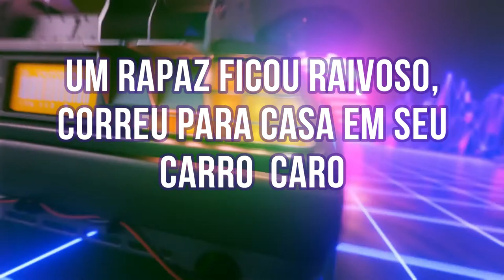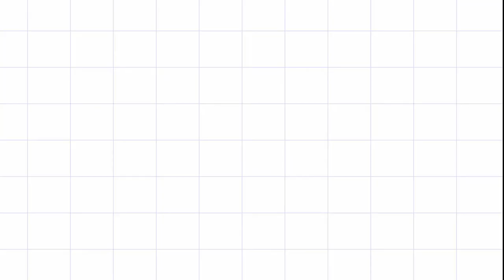A rua do R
Animação apresentando texto com enfoque na letra R. Indicado para leitura dos anos iniciais do FUND I.